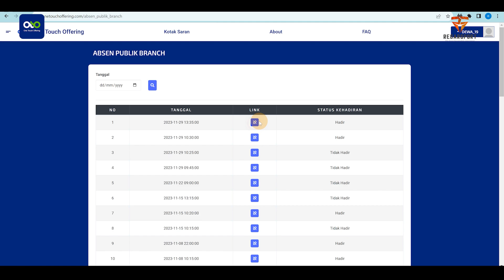TUTORIAL ABSEN PUBLIK BRANCH DI WEBSITE OTO - Bisnis Online Tanpa Modal 2023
Kami adalah PT REGARSPORT INDUSTRI INDONESIA. Sebuah perusahaan yang bergerak di bidang penyediaan sandang bagi masyarakat. Sejak berdiri pada tahun 2014, kami terus berinovasi untuk menjadi yang terbaik. Dengan mengusung semangat THE MOST FASHIONABLE SPORTWEAR! Kami siap menjadi partner anda dengan produk unggulan kami seperti Jersey, Hijab, Kerodong, Kaos dan Buff. Regarsport siap menjadi andalan anda untuk tampil memukau, keren sekaligus nyaman di tengah aktifitas olahraga dan petualangan anda. Lebih dari 10.000 Agen dan Reseller kami di SELURUH INDONESIA akan memudahkan anda menemukan Kami. Untuk memnuhi segala aktifitas anda, kami memiliki genre sesuai minat anda. Antara lain REGAR VOLLY (Jersey Volley), VERYWELL JERSEY (Jersey Bola), BRAKEBULL (Jersey motor racing dan balap), STRIKE UP (Jersey Mancing Mania), FONIX (Jersey Kicau Mania dan Kerodong Burung), GOWES (Jersey Gowes), LOGIN (Jersey Games), TRYEC (Jersey Truk Mania), GASYO (Jersey Anime), FLOCATION (Jersey Travelling) MOMMY CUZ (Hijab Jersey dan Muslimah) dan HUDAN APPAREL untuk Kaos Cotton unggulan kami. Dapatkan kesempatan bergabung bersama kami dengan menjadi Reseller dengan menghubungi nomor yang ada di bawah. Jadilah sukses dengan bisnis tanpa modal dan menjadi bagian Reseller Regarsport dan menjadi keluarga besar JOSS PEOPLE.

Terima kasih.
Salam JOSS People!

CP REGARSPORT
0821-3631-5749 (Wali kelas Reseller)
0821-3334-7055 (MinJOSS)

OPEN RESELLER :
bisnis kekinian
bisnis online dari rumah
peluang bisnis
reseller hijab printing bisnis
reseller hijab
Reseller Buff
Racing Reseller Buff Gowes
Reseller Buff Balap
TemanItuSuksesBareng
BisnisTanpaModalRegarSport2022